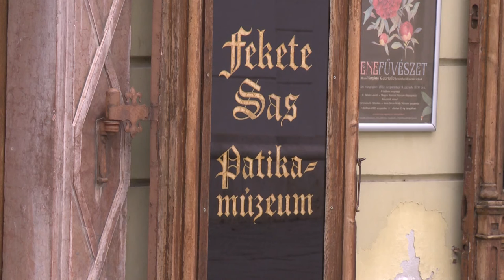220910 Hírek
- A társadalmi kapcsolatok erősítése és a közösségi megjelenési lehetőségek bővítése volt a célja az idén is megrendezett Székesfehérvári Civil Napnak.
- Új területre kalauzolja el Kopiás Gabriella művésztanár Zenefűvészet elnevezésű, botanikai témájú illusztrációkból rendezett kiállítása a látogatókat.
- Cser-Palkovics András, Székesfehérvár polgármestere és Mészáros Attila, alpolgármester válaszolt a Székesfehérvári Diáktanács tagjainak kérdéseire a Diáktanács évadnyitó táborban.